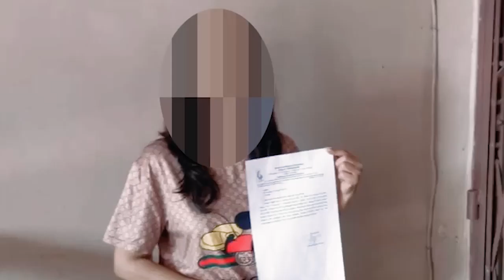Pdt. Esra Soru : TUHAN TIDAK SELALU MENGABULKAN DOA ANAK ANAK NYA